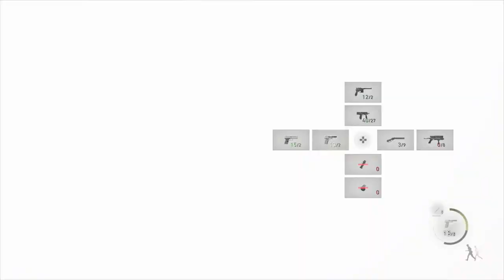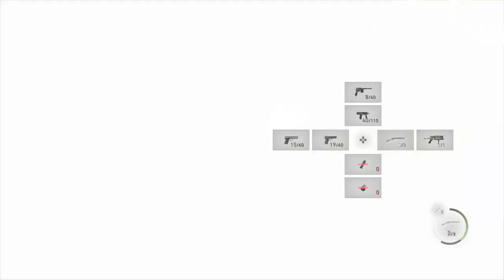RESIDENT EVIL 4 REMAKE Part 6 No Commentary